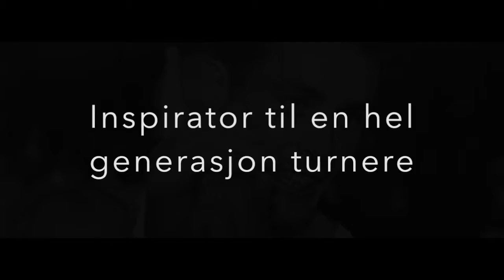Njård Turn Promo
Njård turn promo video